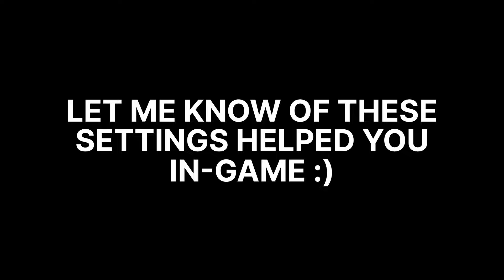TOP 5 BEST SETTINGS FOR BATTLE ROYALE IN WARZONE MOBILE 🔥 | TIPS AND TRICKS 🤩 | CODMNASTYNOOBSYT ❤️